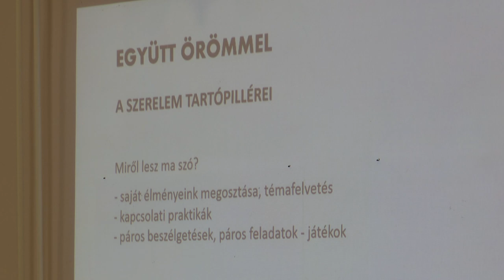HARMONIKUS KAPCSOLATÉRT TEHETTEK A PÁROK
Harmonikusabb párkapcsolatukért tehettek a székesfehérvári házasok és szerelmesek csütörtök este. Az eseményen játékos feladatokkal sajátíthatták el a kiegyensúlyozott hosszú kapcsolat rejtéjeit a résztvevők.